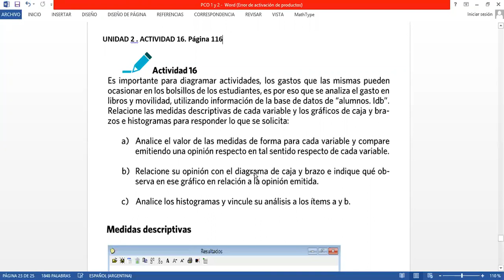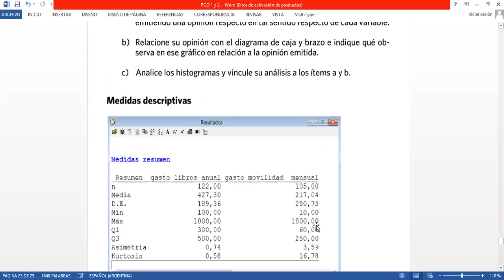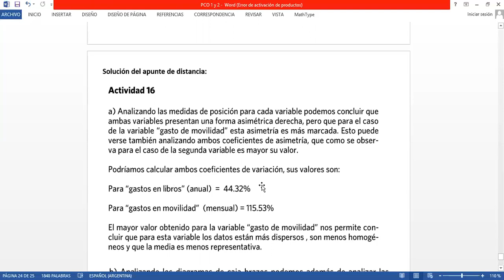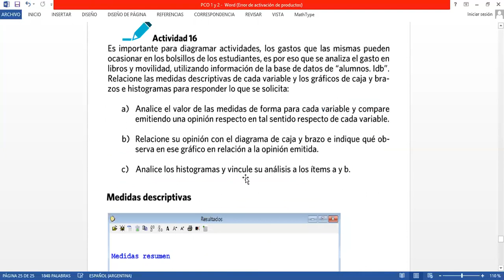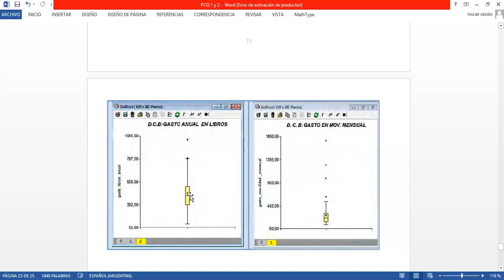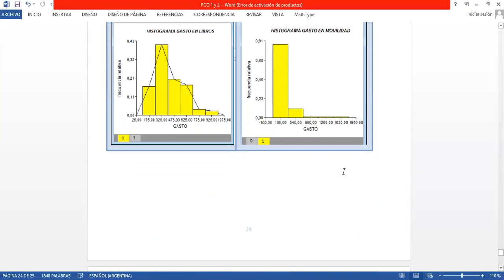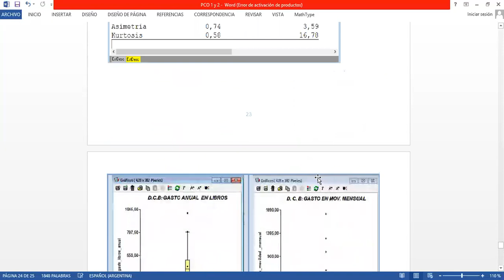Unidad 2 Actividad 16 Estadística I FCE-UNC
Resolución de la actividad 16 de la Unidad 2 del material didáctico obligatorio de Estadística I de la Facultad de Ciencias Económicas de la Universidad Nacional de Córdoba (Argentina). Resuelto por Olga E. Padró.